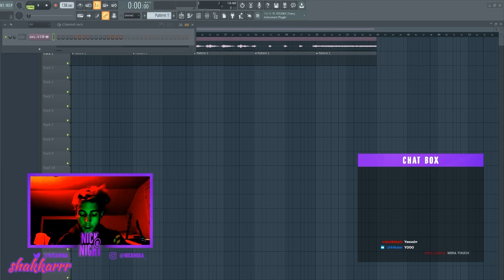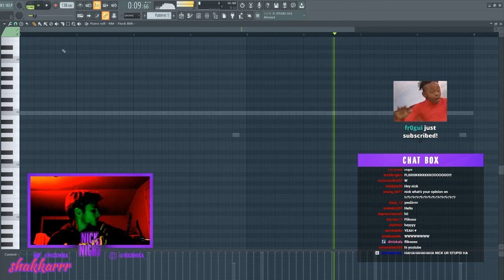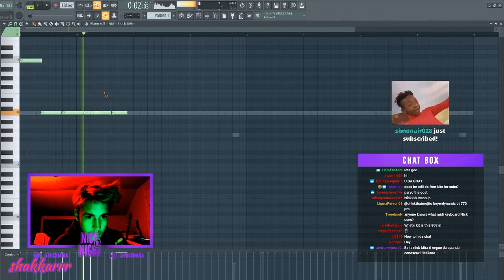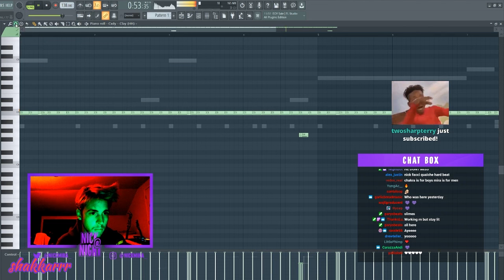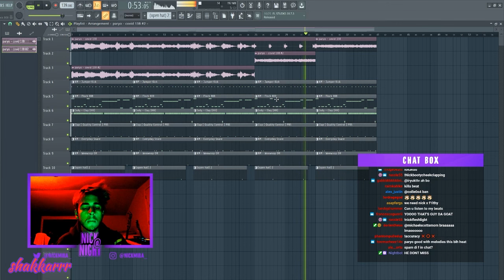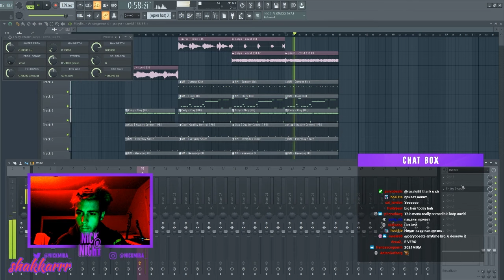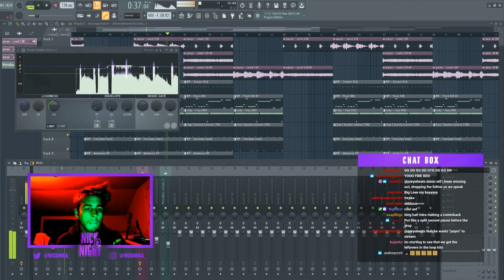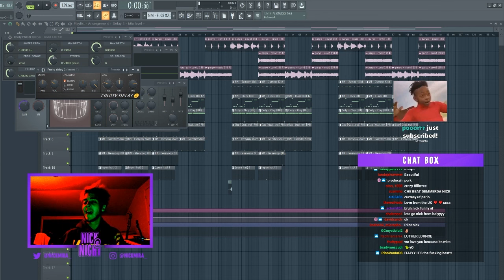Nick Mira Making Fire Beats From Scratch 👽👽👽